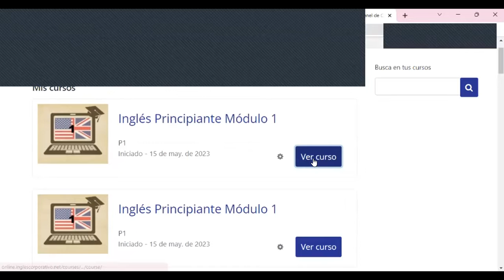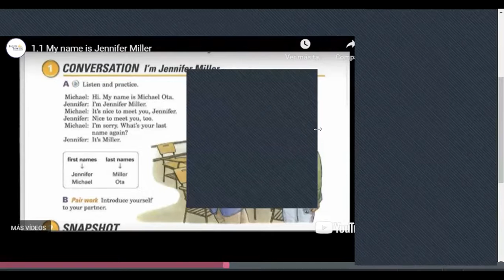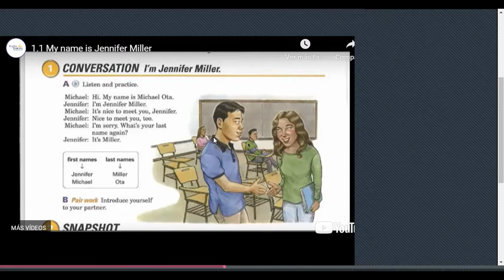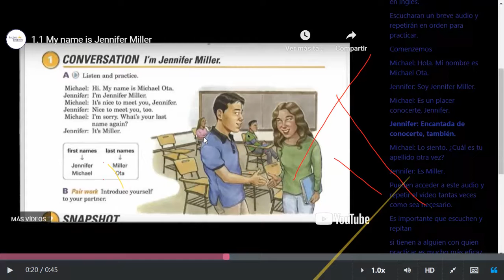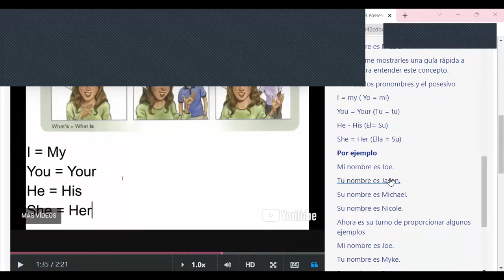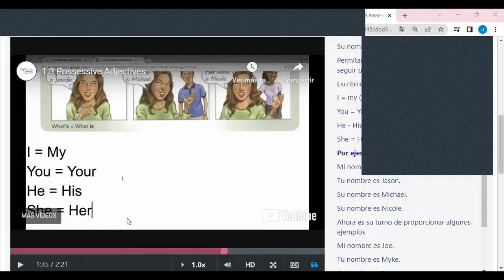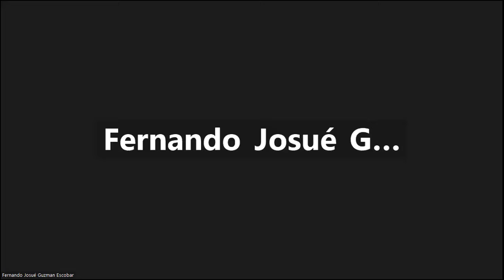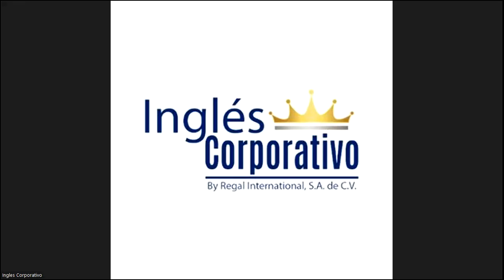Class 1 -22-05-2023 - FI-REGA-09 - Caleb Nuñez - Introductions